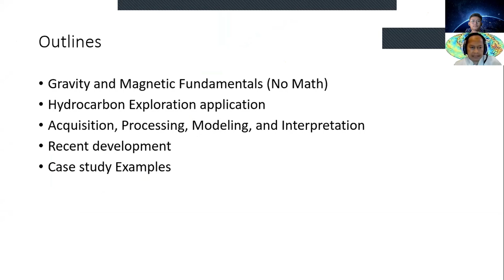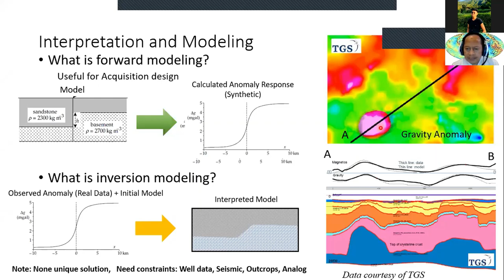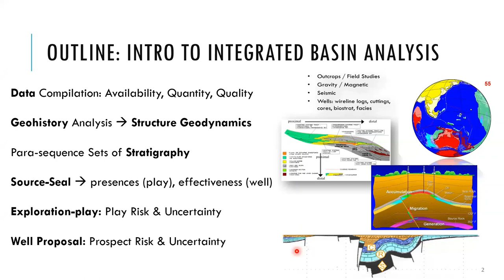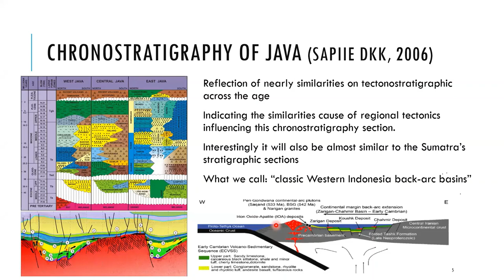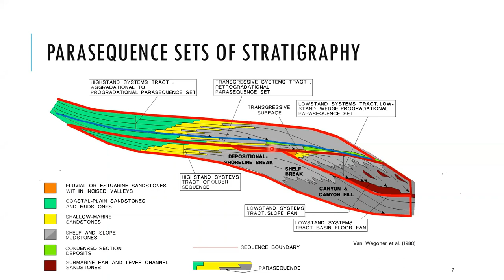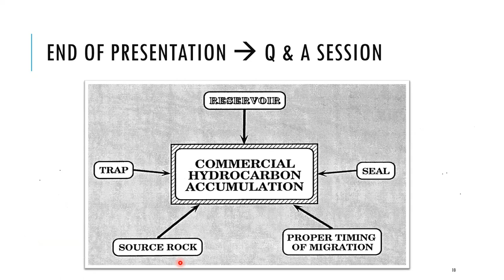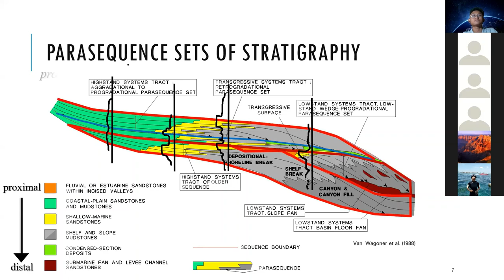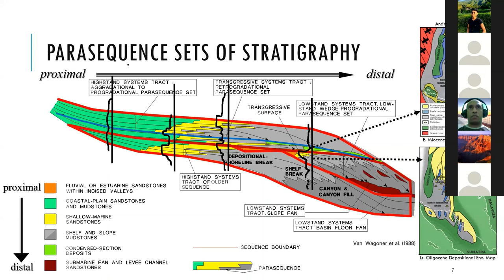Introduction to an Integrated Basin Analysis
This video was recorded during one of the webinar  series that hosted by AAPG UPN VETERAN Yogyakarta on Saturday, May 2, 2020.
Speakers:
Kuntadi Nugrahanto - Sr. Regional Geologist
Yayat Supriatna - Sr. Geoscientist